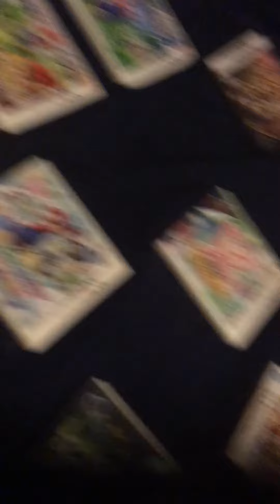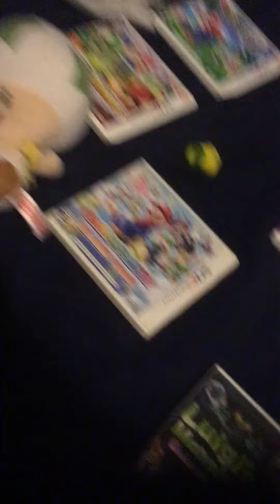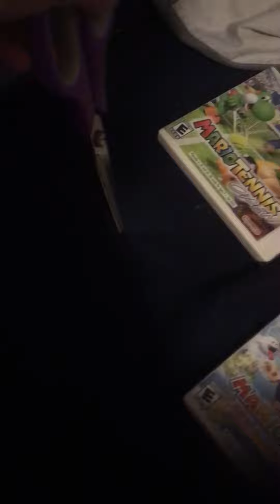Mario Plush Party Ep. 1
Mario Stadium Results?